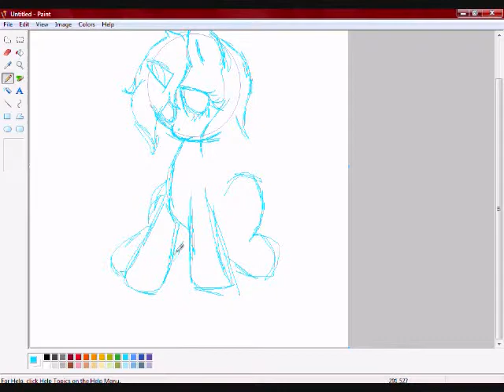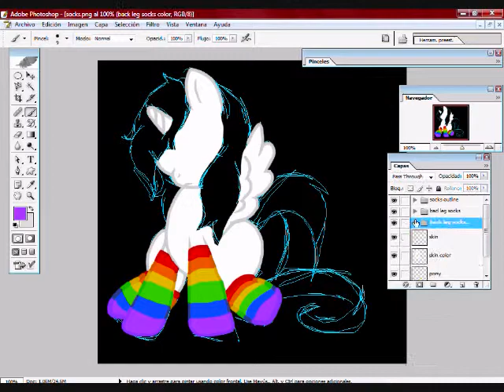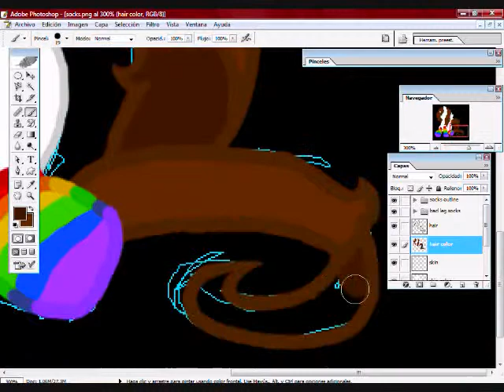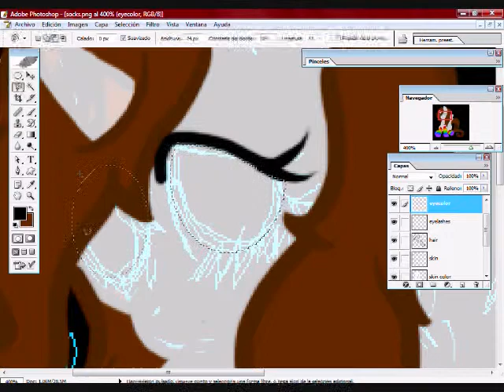Speed Paint Socks Arlette The Alicorn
I have no idea why lots of people have drawn there ponies with sock i guess socks are sexy? lol nothing belongs to me besides the picture and character

here are more awesome channels!

songs used(don't belong to me)
Sweat Magic